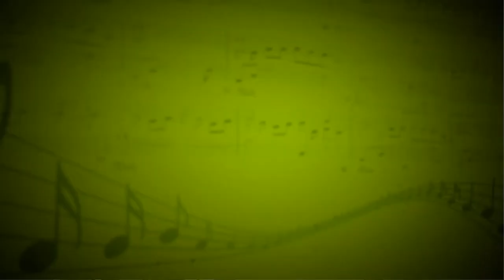Романс Николая (И.О. Дунаевский) - А. Маркевич (Академичекое пение) - З. Карулина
Концертмейстер - Вадим Шашкин
Школа музыки Виртуозы, Москва: